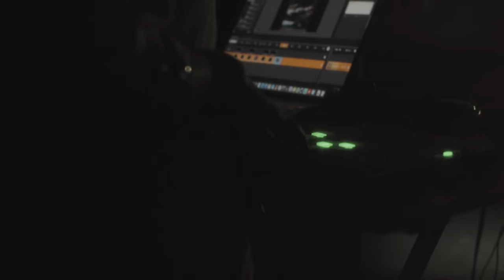Doesn't hurt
Desy and Poliforma Audio Visual Live Performance

Desy: Beats, Music, Vocals
Polina Gerasimova: Stage design and set up, visuals, projection, led mapping (additional video footage provided by Aled Ordu and Tihomir Rachev)

The project is supported by Sofia Municipality, under the initiative "Solidarity in Culture",
Столица Култура, ArtSofia, MUSICAUTOR / МУЗИКАУТОР, Real Sound Rental Ltd, Millumin

Filming by Beardfrost Productions
sound mixed by Alexander Vagabond
Проектът се реализира с подкрепата на Столична община, по инициативата „Солидарност в културата”.